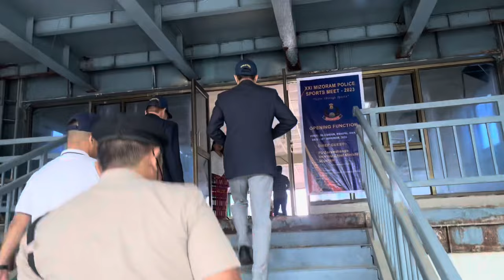DGP (M) arrival at XXI Mizoram Police Sports Meet 2023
18th Sept 2023